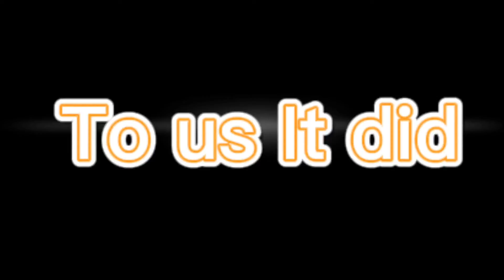line dance-To us It did (Dance by FDG)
32 count, 4 wall
Improver level line dance
Choreographed by: Heather Barton (Feb 2022)
Dance by Free Song & Dance Team (舞動禪教室)